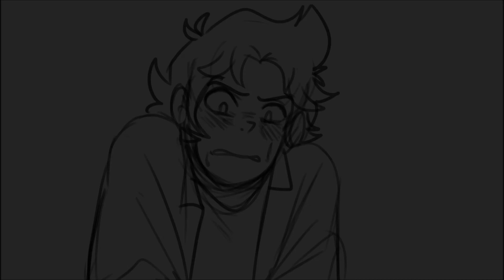Primera Cita /Lapidot AU/Doblaje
Muchas gracias, hice esto para ustedes, jajajaj que conste que es mi primera vez haciéndolo así que no es tan bueno, lol

Está basado en una escena de mi fic Ascensor.